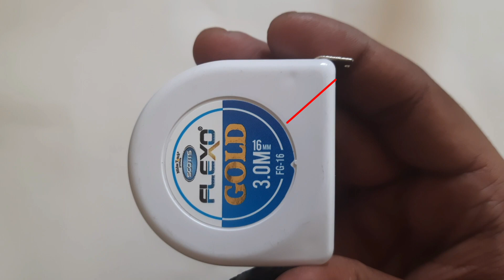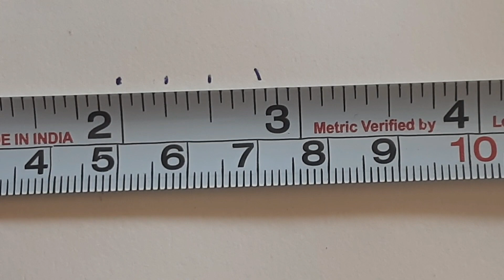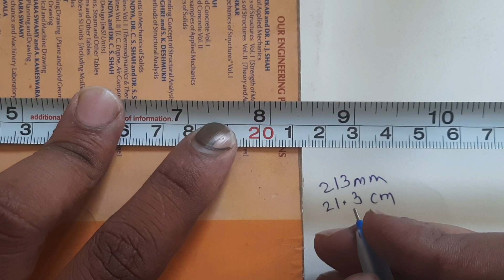How To Read Measuring Tape In Hindi | मेजरमेंट टेप से नाप लेना सीखे , MM, CM, Inch, Foot, Metre में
नमस्कर दोस्तो इस वीडियो में हम जानेंगे की  मेजरमेंट टेप से नाप कैसे लिया जाता है mm, inch ,cm , foot , metre में ।

उम्मीद करता हूं ये वीडियो आपको जरूर पसंद आयेगी |

धन्यवाद ।

मेजरमेंट टेप कैसे देखे
मेजरमेंट टेप से नाप लेना सीखे
मेजरमेंट टेप देखना सीखे
मेजरमेंट टेप से नापी कैसे लेते है
मेजरमेंट टेप पढ़ना सीखे
इंच मेजरमेंट टेप से नापी लेना सीखे
मेजरमेंट टेप में लिखे नंबर का मतलब
मेजरमेंट टेप का इस्तेमाल करना सीखे
मेजरमेंट टेप चलाना सीखे
मेजरमेंट टेप से लंबाई कैसे नापते है
मेजरमेंट टेप से लंबाई नापना सीखे
How to read Measurement tape
How to Read measuring tape
Measuring tape How to read
Measuring tape readings
Measuring tape number meanings
How to measure length with Measuring tape
measuring tape
Measuring inch Tape
Foot Measuring Tape
Measurement tape padhna sikhe
Measurement tape chalana sikhe
Measurement tape se naap lena sikhe

2) How to Draw House Plan Step by Step Method (450k views)